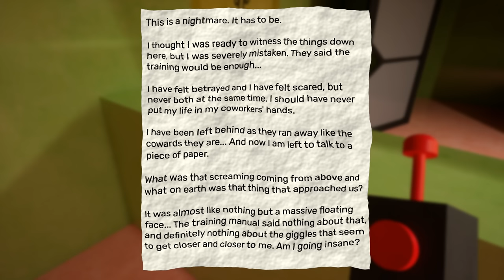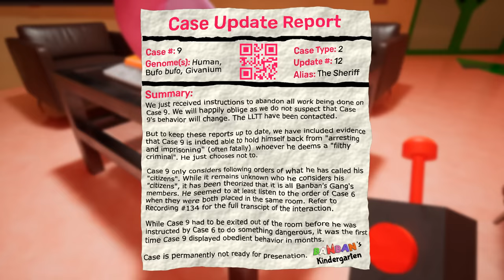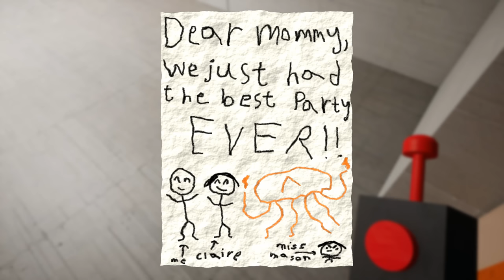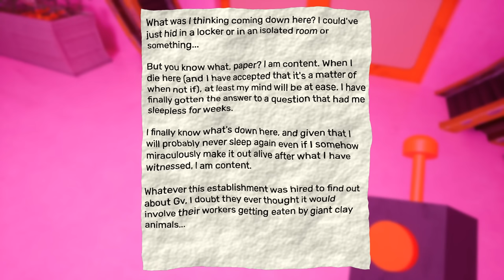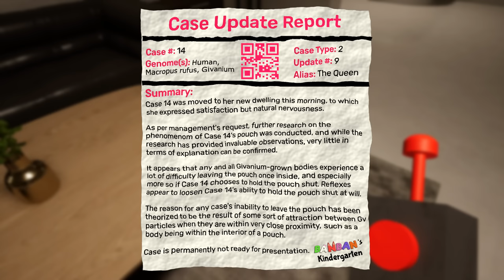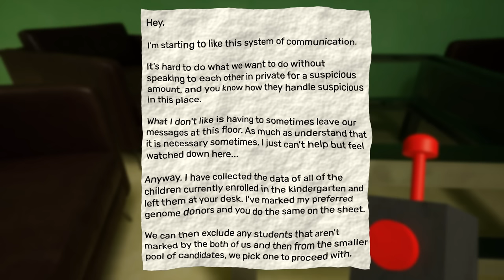Garten of Banban 4 - Полное прохождение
📝 Описание:
Исследуйте заброшенные уровни детского сада Банбан. Попробуйте выжить среди обитателей этого подозрительно пустого заведения. Раскройте правду об этом месте и узнайте, где находится ваш пропавший ребенок.